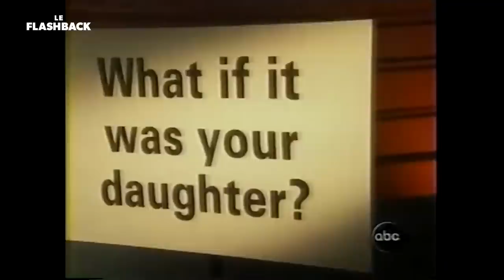GUERRIÈRES - LE FLASHBACK #16 - LAMARE VS MATHIS : UN COMBAT AU BOUT DU COURAGE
Bienvenue à tous dans Le Flashback, l'émission qui vous replonge dans les moments mythiques de l’histoire du noble art.
Aujourd’hui, on vous raconte l’histoire d’une révolution. Quand deux femmes, deux championnes ont bousculé les codes, fait fi des conventions. Leur courage et leur résilience ont éveillé les consciences, fait changer les mentalités.
Alors on prend notre fidèle machine à remonter le temps direction le Palais Omnisport de Paris-Bercy, en ce 2 décembre 2006. Le début d’une nouvelle ère pour la boxe féminine.

Boxing Academy est une chaîne imaginée par vroom originals.

Que vous soyez fan de Mohamed Ali, de Mike Tyson, de Floyd Mayweather ou de Canelo, vous trouverez ici tout ce qu'il faut savoir sur le noble art.

Écriture :  Vincent Poulain
Narration :  Selim El Mellah
Montage : Thomas Delville
Rédacteur en chef : Hossein Adibi